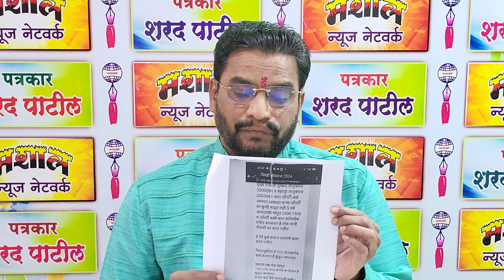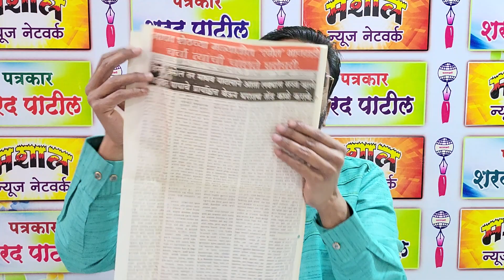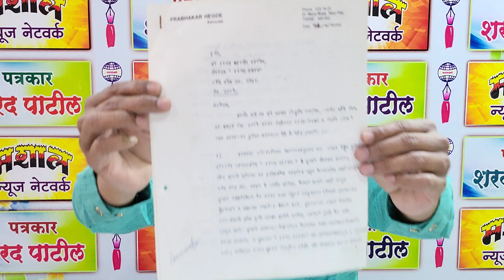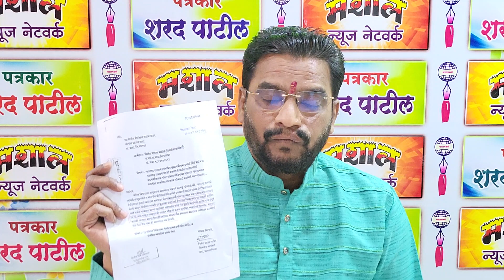MASHAL टिकाकाराने मुख्यमंत्र्याची जाहीर माफी मागितली | प्रसिद्ध वकील कै. प्रभाकर हेगडे आणि मशाल